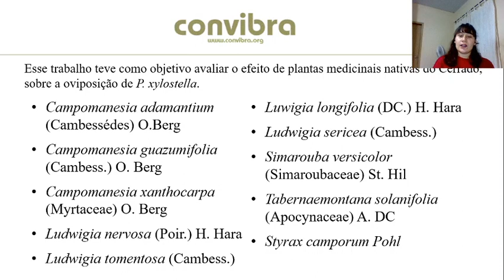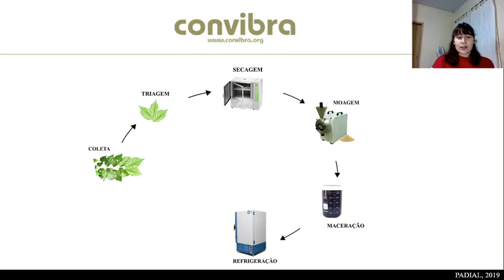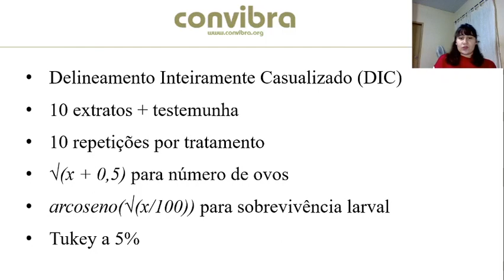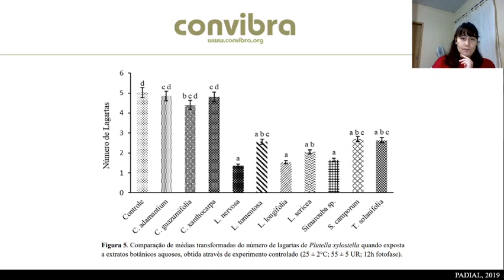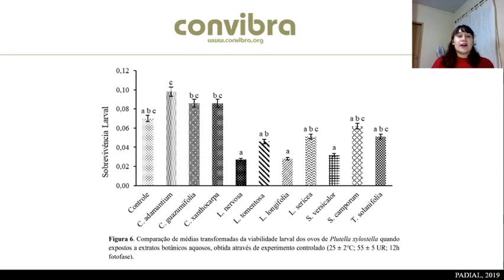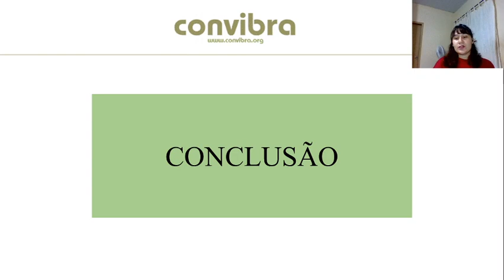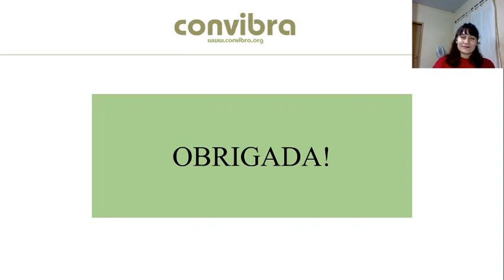Plantas nativas do Cerrado reduzem oviposição de Plutella xylostella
A agricultura familiar movimenta US$ 55,2 bilhões por ano no Brasil, as olerícolas produzidas por ela são valiosas econômica e socialmente, e, dentro deste grupo, as brássicas se destacam pela sua importância na alimentação humana. Plutella xylostella (Lepidoptera: Plutellidae) é uma praga que ataca especificamente as Brássicas e leva a quedas na produção ou até mesmo perda total. Diante disso, alternativas começaram a ser investigadas para compor seu manejo, entre elas a utilização de inseticidas botânicos, uma vez que as plantas representam a principal fonte de compostos bioativos que existe no mundo. Nesse sentido, esse trabalho teve como objetivo avaliar o efeito de plantas medicinais nativas do Cerrado, sobre a oviposição de P. xylostella.